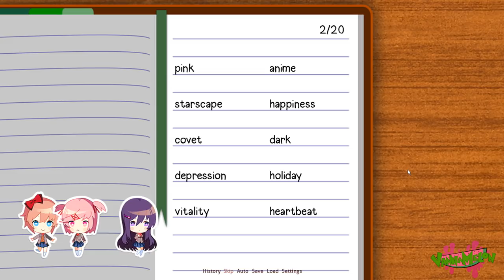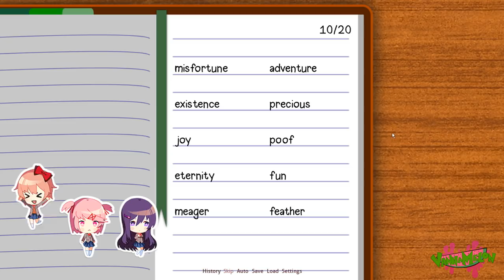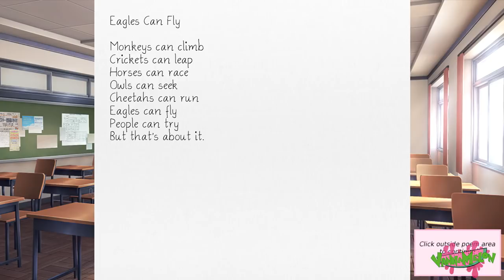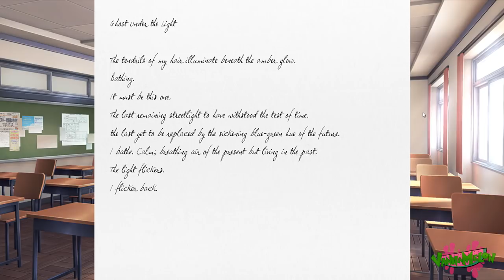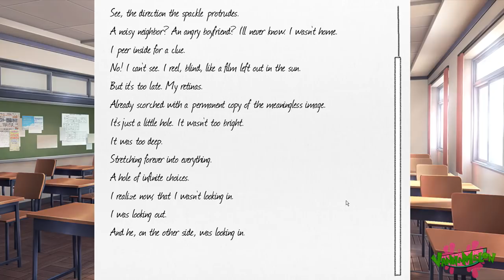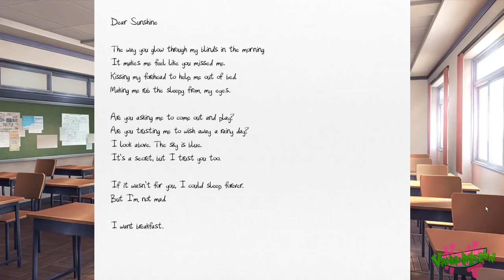Fluttershee plays Doki Doki Literature Club 🍉 | Part 1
Well, it's time. You guys requested this hard enough and long enough and it's been enough to get me started. I have soo many things I want to address about this game (yup, I did complete it) but let's let my gameplays speak for itself.

GRAB SOME MELONS AND POPCORN, THIS IS ONE LONG VIDEO.

ABOUT VANNA